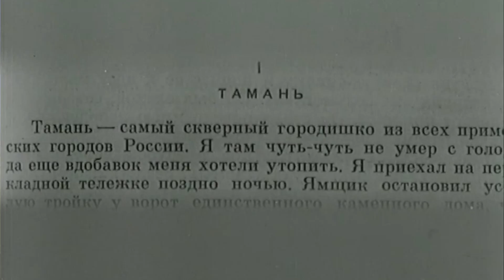Вопрос Путину 2017 "Крымский мост - Тамань" экскурсия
Вопрос-экскурсия по Тамани - скверном городишке, рядом с которым строят Крымский мост. Насущные проблемы станицы в одном ролике-обращении.